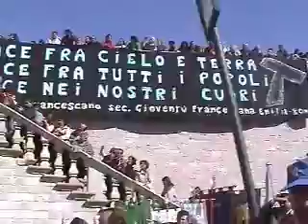EP.#16 Festival & Rocca Maggiore (part 1 of 3)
for Full Episode - part 1 of 3 - St Francis Festival Flag Procession with Puglia delivering the holy olive oil and branches; huge gathering at St Francesco Basilica. It was so packed in the piazza of the basilica that Simone ended up having coffee with one of the cops there. go to part 2